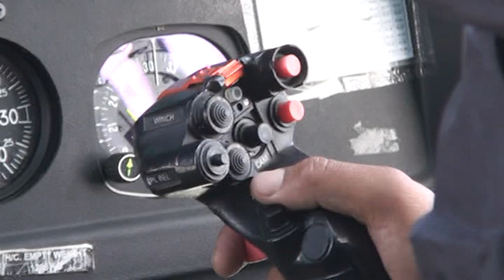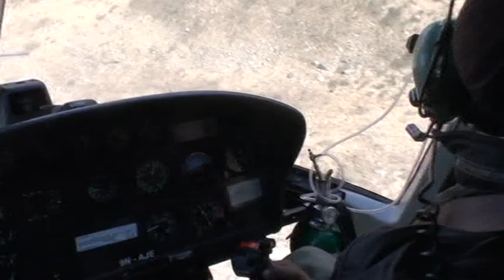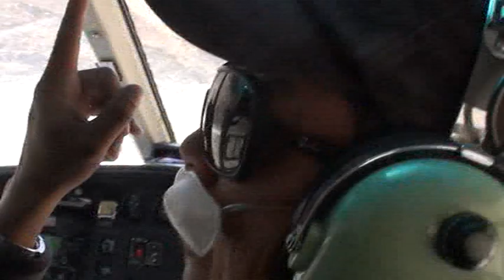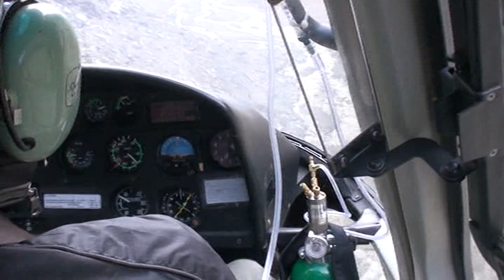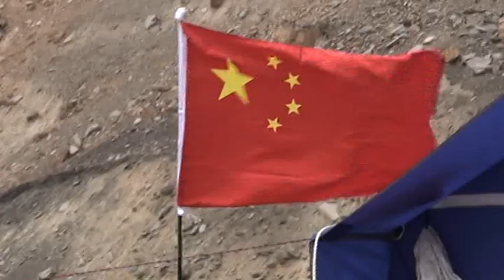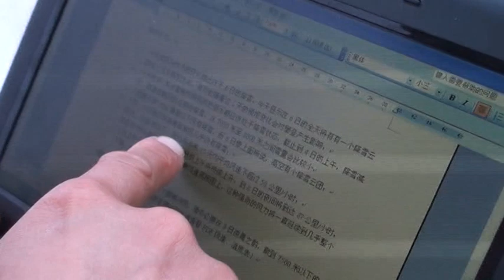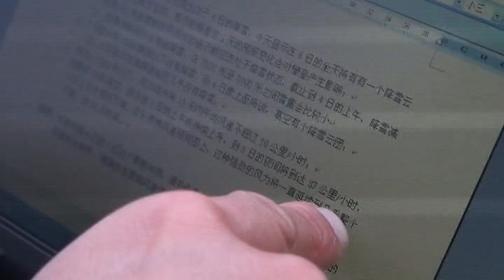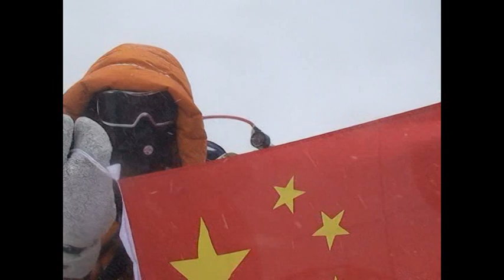Challenge Dhaulagiri Full Record | Climbing Adventure | Mountaineering Documentary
This is the channel that records our global climbing trip, taking you to see the world famous mountains we have traveled, taking you to see the North and South poles in our eyes.